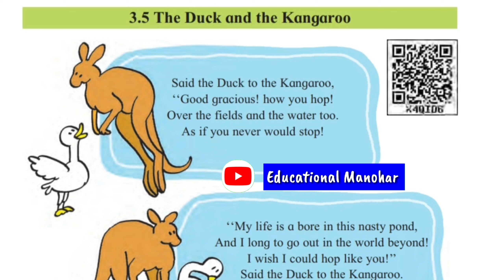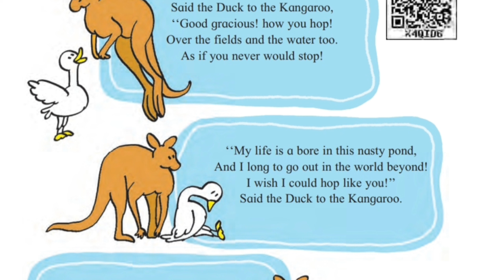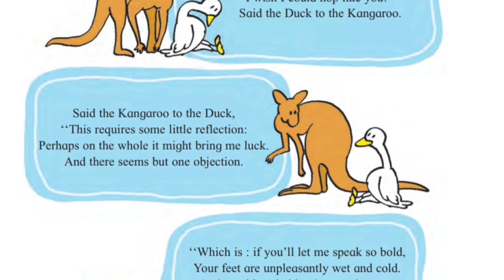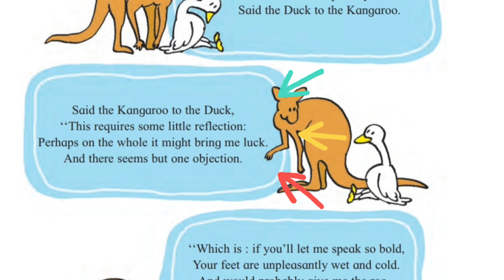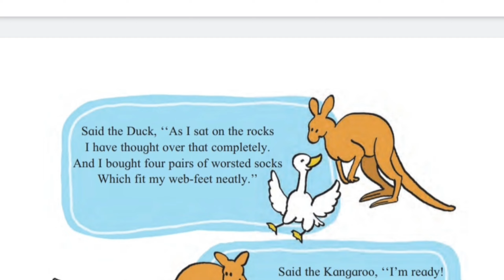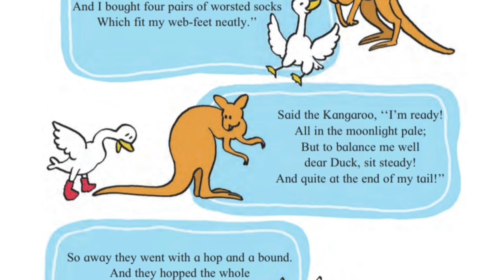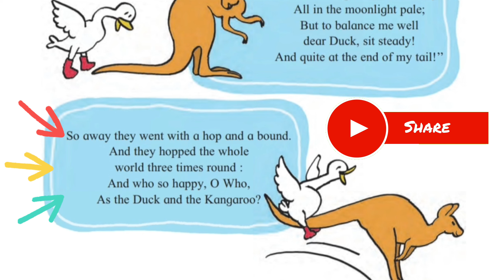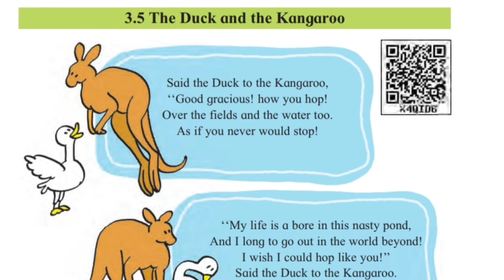3.5 The duck and the kangaroo || वर्ग 6 वा || विषय :- इंग्रजी || मराठी अर्थ || Summary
3.5 The duck and the kangaroo || वर्ग 6 वा || विषय :- इंग्रजी || मराठी अर्थ || Summary
Educational Manohar.
Educational Manohar.